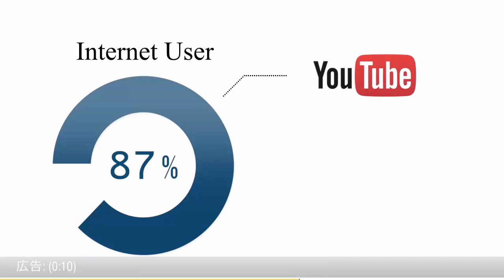【音声のみ】副音声で「ウラバラス」〜ウロボロス第6話